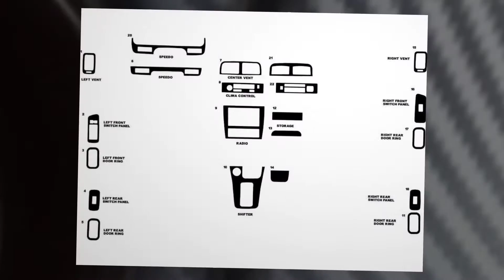Rdash® 1996 - 1999 Infiniti I30 Dash Kits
Infiniti I30 custom dash kits put the control over your interior’s appearance back in your hands. For under $100 you can choose any one of over 60 premium dash kit finishes like carbon fiber, wood grains, leathers, brushed aluminum or chrome and have a completely custom Infiniti dash kit designed to your specifications. Meant for DIY installation, these kits upgrade your ride in under an hour.